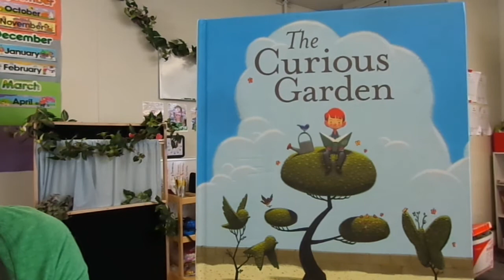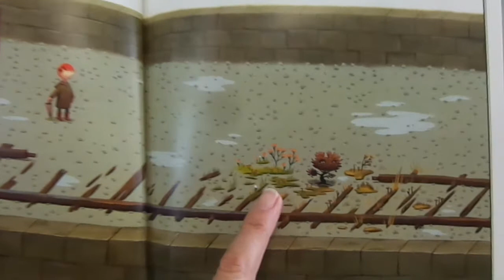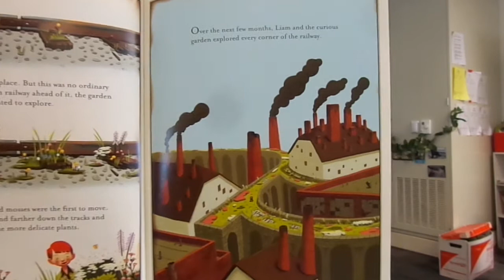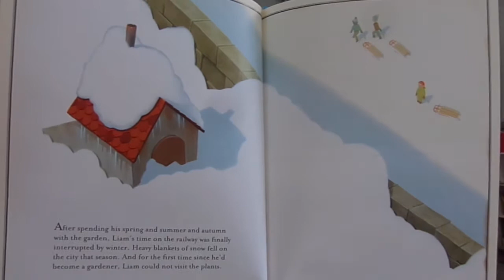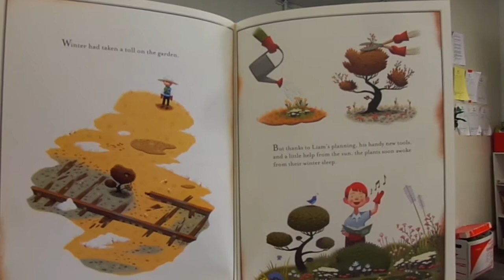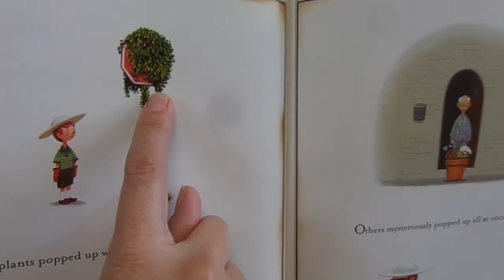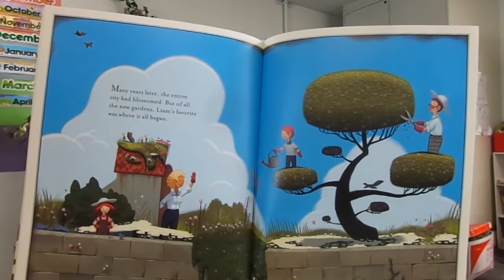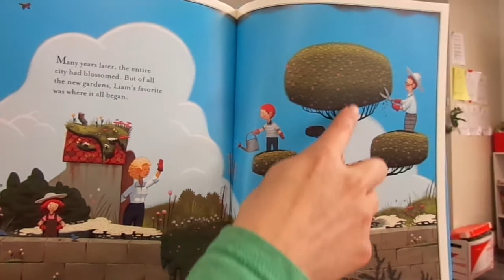05 11 20 Afternoon Circle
This Afternoon Circle has:
Active Songs- The Ol' Grand Duke of York
Oh, the grand old Duke of York
He had ten thousand men
He marched them up to the top of the hill
And he marched them down again
And when they're up, they're up
And when they're down, they're down
And when they're only half-way up
They were neither up nor down

Singing Songs- If You've Got the Sun
Chorus:
If you've got the sun, and if you've got the rain
You could plant a little seed in the ol' back lane
You rake and you hoe and you keep the weeds down
You might find, you might find...
Some roots growing down from the seed that you planted in the ground.
-Chorus-
A stem growing up from the roots and the seed that you planted in the ground.
-Chorus-
Some leaves growing out from the stem and the roots of the seed that you planted in the ground.
-Chorus-
A flower growing out from the stem and the leaves and the roots of the seed that you planted in the ground!

Books- "The Curious Garden" by Peter Brown